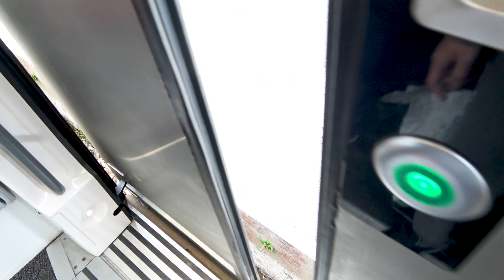Rail Report : Granville ➔ Vire en B84500 (TER 3424)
Rail Report de Granville à Vire le 14 août 2023 à bord d'un Régiolis Basse-Normandie (TER 3424).

Pour le confort et la qualité, ce serait plus agréable pour vous de regarder la vidéo en 720p60 ou 1080p60 😉

Salut à tous, c'est Nolux Transport !

• RAIL REPORT GRANVILLE ➔ VIRE •
Type de train : Régiolis Basse-Normandie en UM (B 84577/78 - B 84561/62)
Numéro : TER NOMAD KRONO n° 3424
Mission : Granville ➔ Paris Montparnasse 1-2
Départ (Granville) : 11h55
Arrivée (Vire) : 12h27

Gare(s) desservie(s) :
16:45 [12h12/12h13] VILLEDIEU-LES-POÊLES

• TRAIN EN GARE DE VIRE •
Type de train : Régiolis Basse-Normandie (UM) - TER 3424
Provenance : Granville
Destination : Paris Montparnasse 1-2
Départ : 12h28

• SOMMAIRE •
00:00 : Granville – Villedieu-les-Poêles
17:24 : Villedieu-les-Poêles – Vire
32:08 : Départ du TER 3424 pour Paris Montparnasse 1-2

• MUSIQUE •
[Musique libre de droits] We Come Alive - Waykap

• AMIS •
Facebook : Nolann Lelan (Nolux Transport)